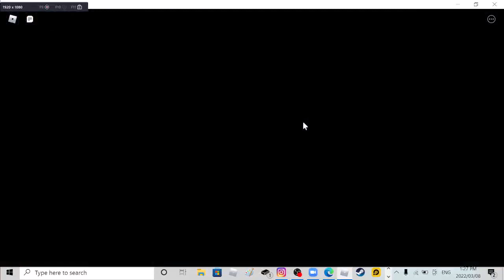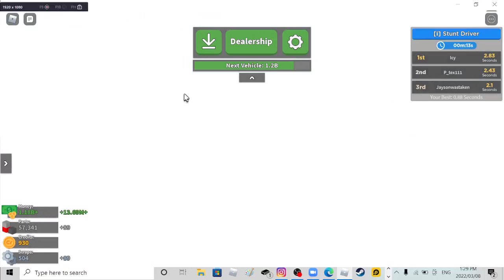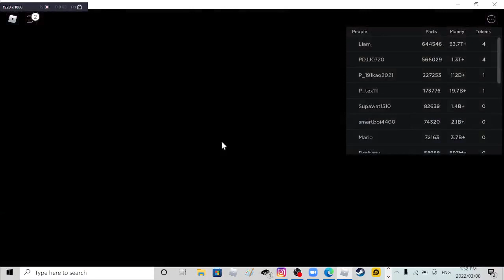oh no not my car... (ROBLOX Car Crushers)